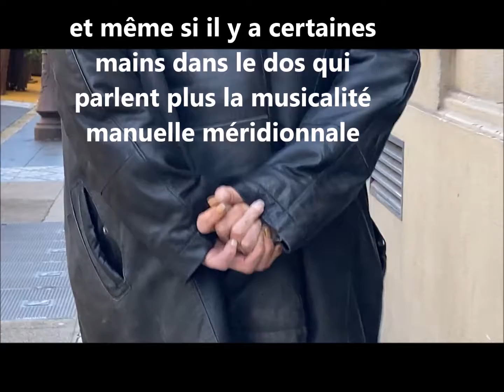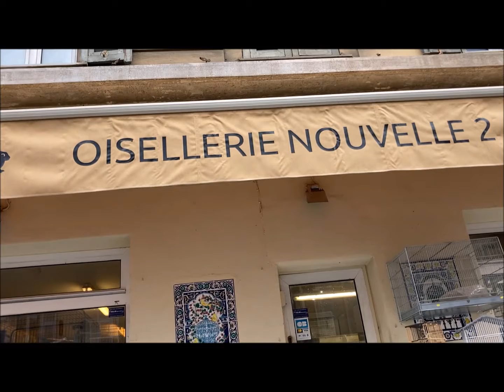Vole autour des pyramides, sème les pierres et les doutes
Filmer dans la ville des parents, de l'enfance et l'adolescence. Filmer, ça permet de revenir, comme dans les films reviennent les filles qui ont grandi, qui ont le permis, qui disent doucement « papa », en prenant leur père par le bras.